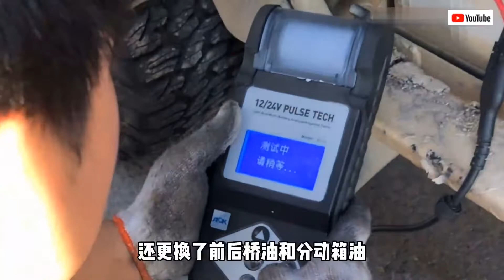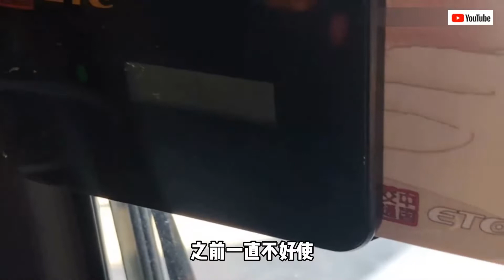Self-modified off-road RV travel, countdown to departure!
自改越野房车旅行，出发倒计时！
السفر على الطرق الوعرة RV المعدلة ذاتيًا ، العد التنازلي للمغادرة!